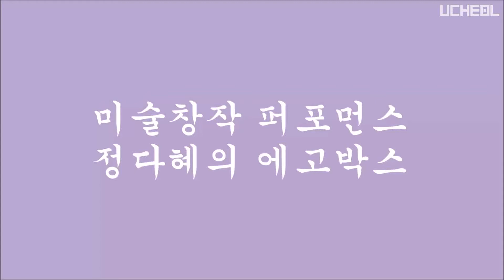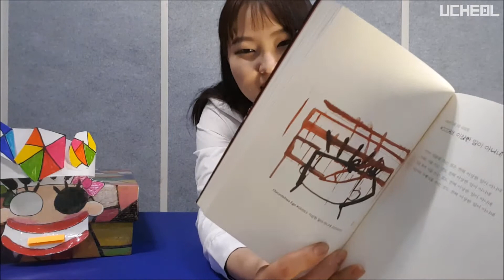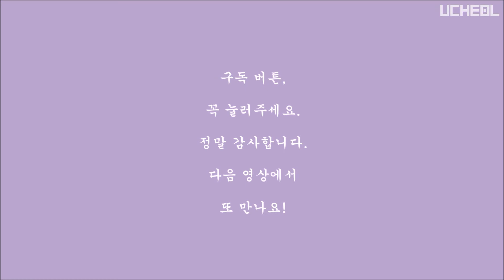추상화 그리기 Abstract Painting Drawing | 00063. 이상한 일이 아니네 | 우철에고박스 UCheolEgoBox